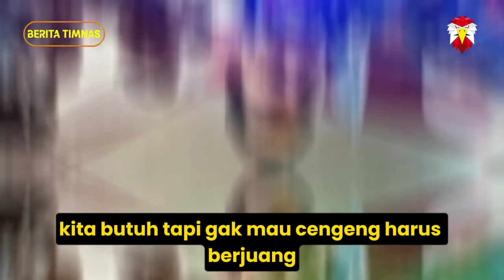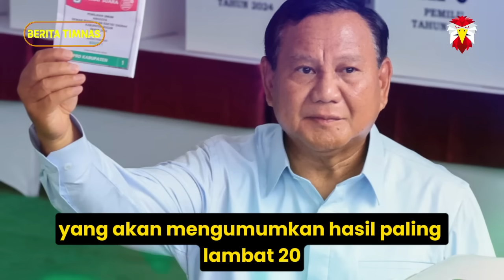🔵 KEJUTAN LUAR BIASA JOKOWI ‼️ Saking KAGETNYA Sampai Buat PENGAKUAN JUJUR Gini ke Rakyat Indonesia